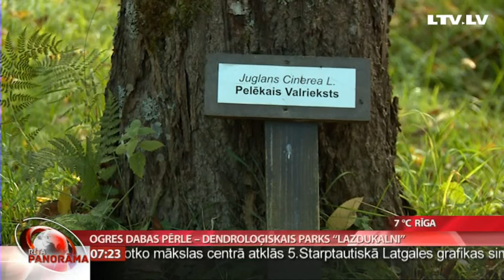Ogres dabas pērle - dendroloģiskais parks "Lazdukalni"